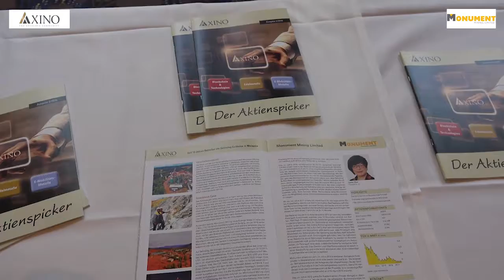Monument Mining - Luncheon Frankfurt Impressions 2018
AXINO organised a lunch presentation for Monument's shareholders and new investors in Frankfurt on July 24th, 2018.